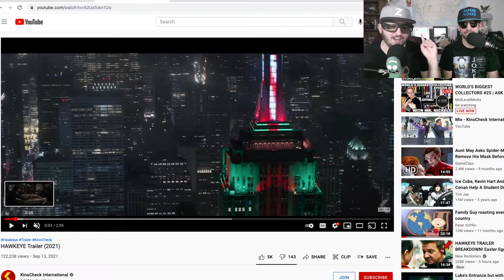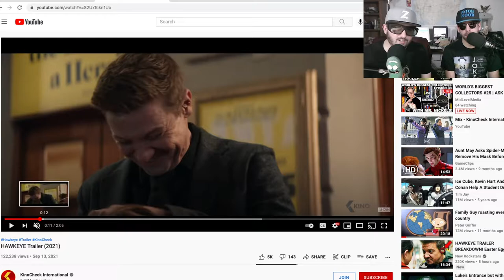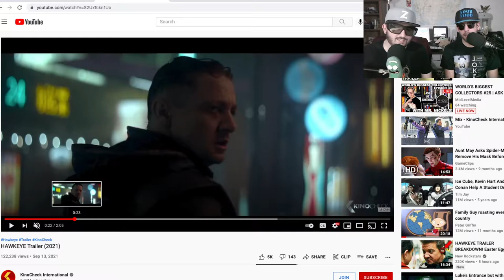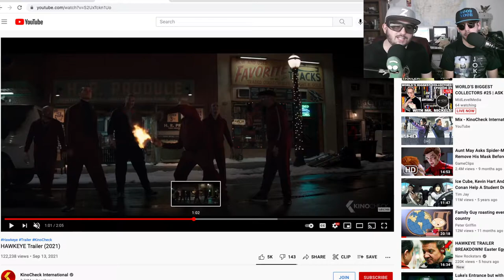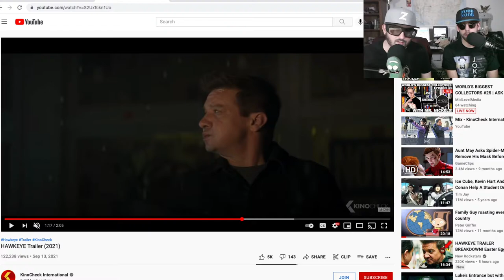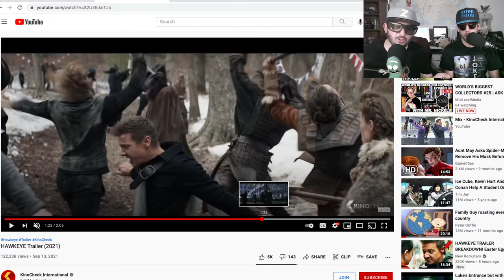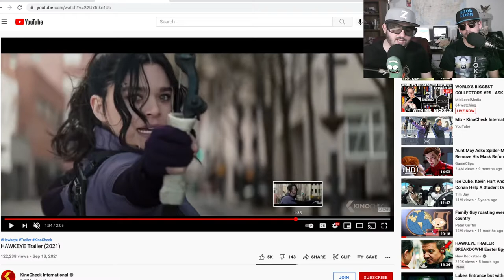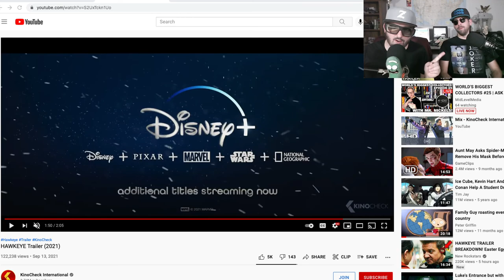Hawkeye Trailer Reaction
Noob Noob and Z check out the latest MCU Disney + show Hawkeye for the holidays.  Will Hawkeye and Katie Bishop hit their targets or will they miss like the rest of the Disney + shows.  Does this connect to the greater MCU, is Hailee Steinfeld really as unattractive as we think.